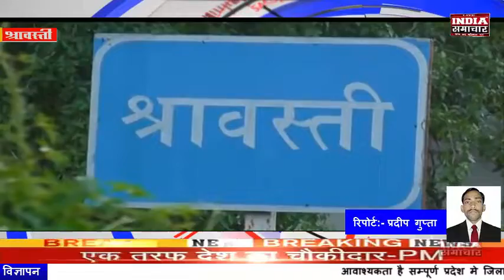श्रावस्ती जिला निर्वाचन अधिकारी ने जनपद के कई मतदेय स्थलों का किया औचक निरीक्षण